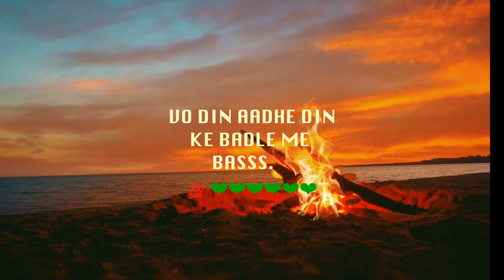Mulana Tariq Jameel Sahab ❤️ Beautiful Bayan Clip || Please Support us !!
This video includes the  short audio clip of bayan of Maulana Tariq Jameel Sahab .

Speaker: Maulana Tariq Jameel Sahab